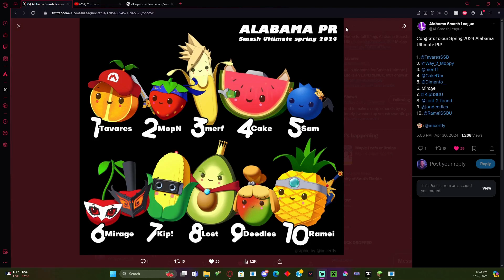IM NUMBER 1 IN ALABAMA :D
Stay Cool :)

I stream on Twitch, Coach on Metafy, and Update on Twitter regularly!

My Metafy Sessions will be making an appearance on this channel often so make sure you book a Session (Every session requested to be streamed on Twitch, WILL be streamed, and start as low as $5)

And join the community on Discord as well!